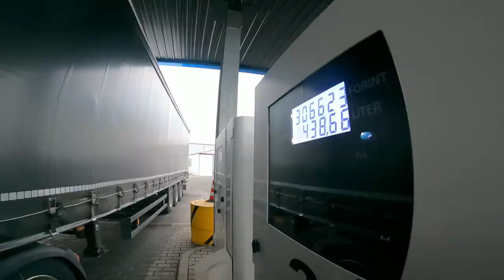Poslednji krug sa OMLADINCEM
NIKOLIN INSTAGRAM-Bole014